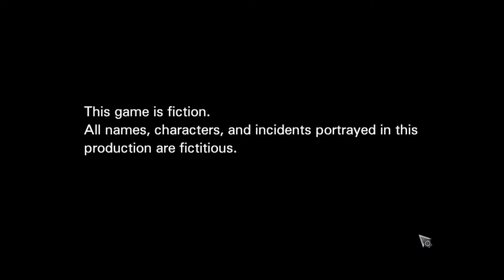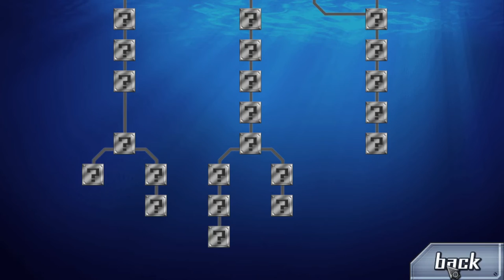Trapped On A Boat?! | 999: The Nonary Games | Zero Escape [1]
Starting a new game series here on this channel! This game was recommended to me because it was developed by Spike Chunsoft, the same creators behind Danganronpa.

The Zero Escape Trilogy is a series of three games that are rich in mystery and puzzle solving. The first game is called 999 (9 Hours, 9 Persons, 9 Doors), aka The Nonary Games.

I'm not the best at puzzle solving, but I'll try my best!

I'll be playing this alongside fangans. I hope you enjoy it!